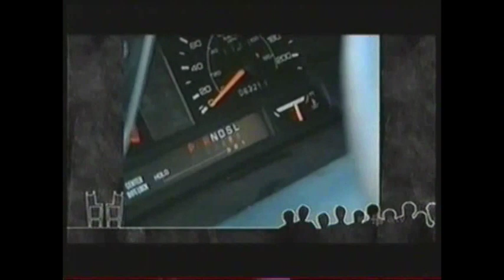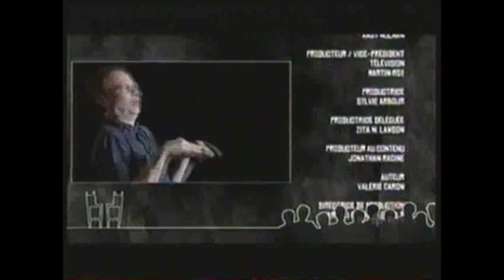Francois Pérusse Grandes Entrevues (S.Bureau Artv)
Épisode des grandes entrevues juste pour rire, consacré a Francois Pérusse, animé par Stefan Bureau, diffusé a ArTV en 2015.
L'extrait du documentaire ''all togheter now'' sur la conception du spectacle ''love'' du cirque du soleil a due être retiré pour droits d'auteurs